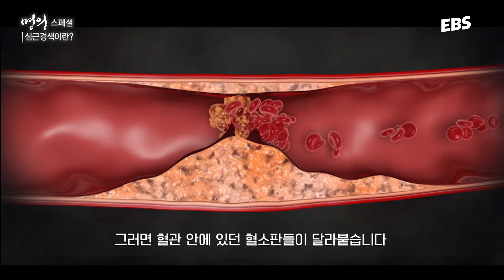[명의] 심근경색이 생기는 이유 | 심근경색 대표 증상 | 반드시 알고 있어야 할 심혈관 질환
돌연사 원인 1순위, 심근경색.

중증 심근경색 환자의 경우 병원에 도착하기 전에 50% 정도가 사망합니다. 건강한 노후를 살고 싶다면 반드시 알고 있어야 할 심혈관 질환! 이번 명의에서는 심혈관 질환에 대해 살펴봤습니다.

👨‍⚕️명의 - '막힌 심장 혈관을 뚫어라! ' 풀버전 보러 가기

💊[명의]는
👉 매주 금요일 밤 9시 55분, EBS 1TV에서 방송합니다.